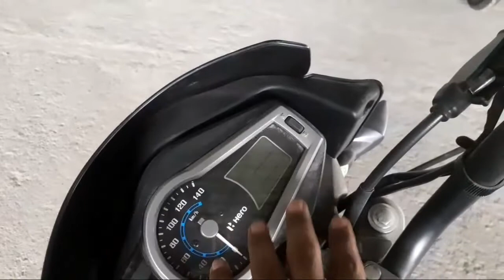New Hero Glamour bs6 2021 | Review In Hindi | Mileage | On Road Price 👌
new hero glamour 2021 review in hindi

Courtesy - North Bihar Agro Agencies
Showroom Address - Kalambag Road ( Chhata Chowk) Muzaffarpur